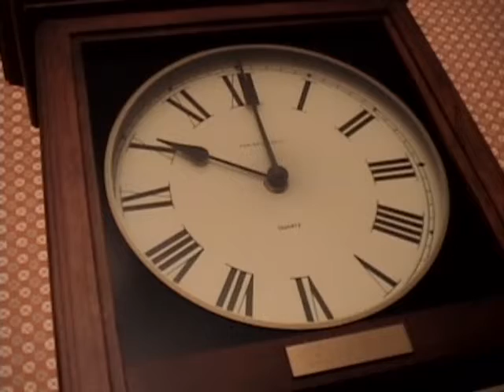Human Dog Lab Entry #041 - All Part of My Plan